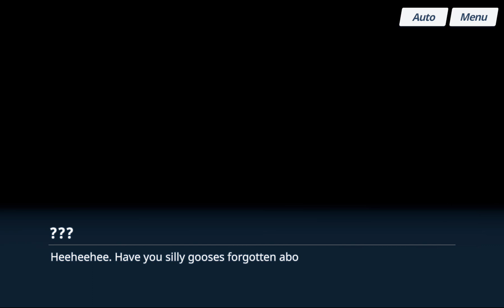Naluri Seorang Guru (Failed Operation) Rabbit Squad, Begin Operation !! Blue Archive